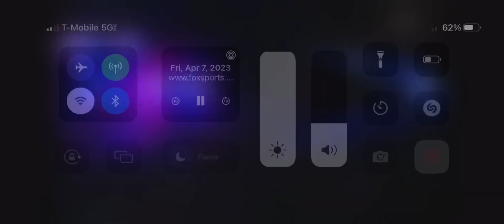Kevin owens And Sami Zayn Talk before facing off Jey uso